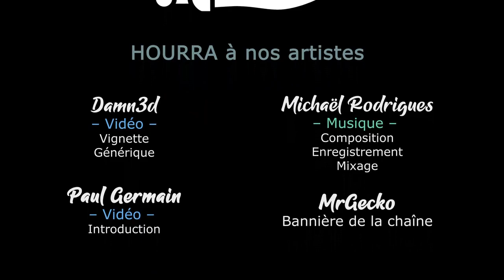#38 - Hiver et Calendrier de l'Avent - BOOK OF HOURS [FR]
- Ardarin
- Broudaff
- EthernHell
- Glentharil
- Mangazore
- Mazamara
- Zmoi6